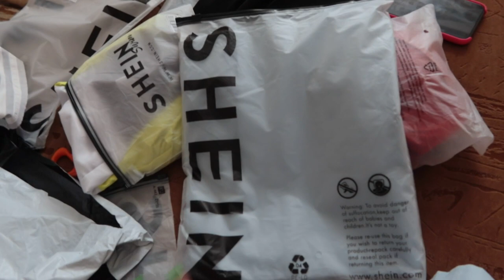МОЯ ЖИЗНЬ ЗА КАДРОМ 🌸 VLOG Ayka Emilly 🌸